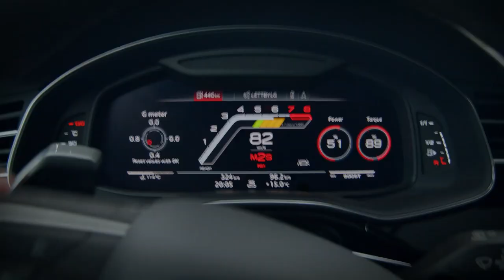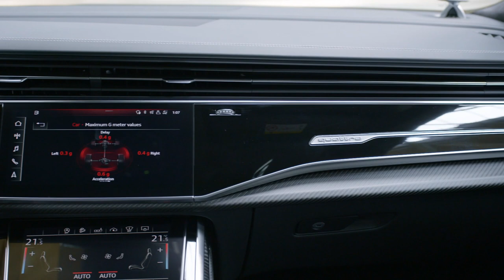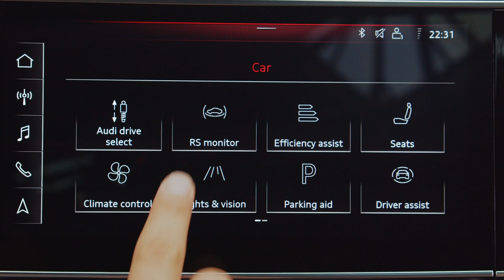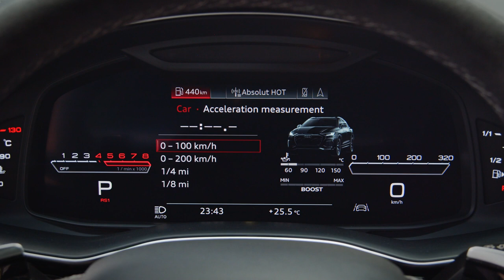AUDI RS Q8 (2020) - crazy EXHAUST SOUND (pops & bangs), exterior, interior & PRICE (600 HP SUV)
Taking a look at the official footage of the all new Audi RSQ8, big SUV with the 4.0 liter V8 with 600 HP.
0 to 100 km/h: 3.8 seconds
0 to 200 km/h: 13.7 seconds. The 250 km/h (155.3 mph) top speed is electronically governed. With the optional dynamic package, top speed is 305 km/h (189.5 mph).
The new Audi RS Q8 is the top model in the Q product line. It combines the power of an RS model with the elegance of a premium coupe and the flexibility of an SUV. The new Audi RS Q8 will arrive at dealerships in Germany and other European countries during the first quarter of 2020. Prices in Germany for the sporty SUV coupe start at 127,000 euros.